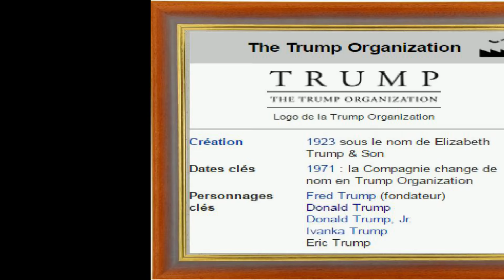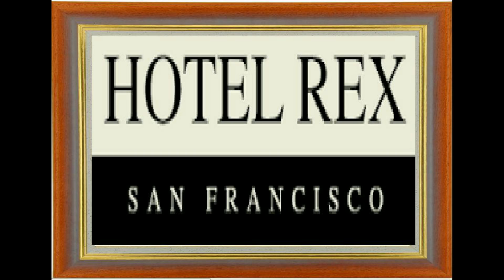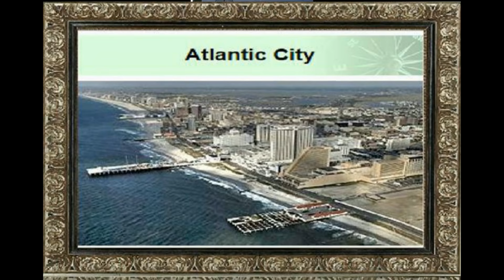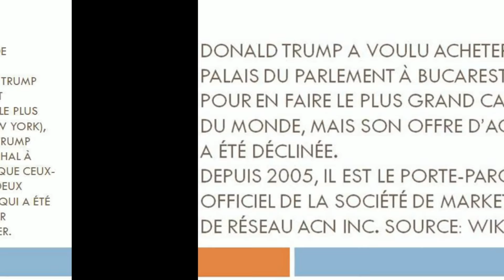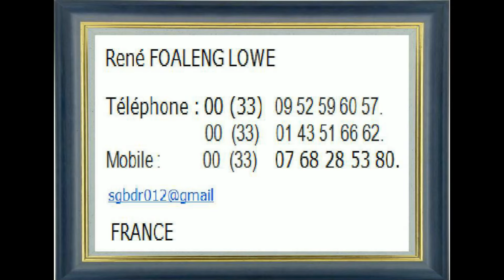The Trump Organization . Estate possessions. (Possessions immobilières)